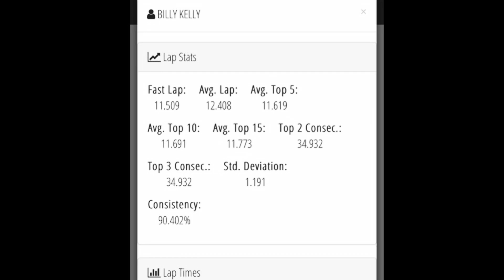6amRC. Mod 4w Buggy A-main. Rug Burnerz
Menasha, Wisconsin